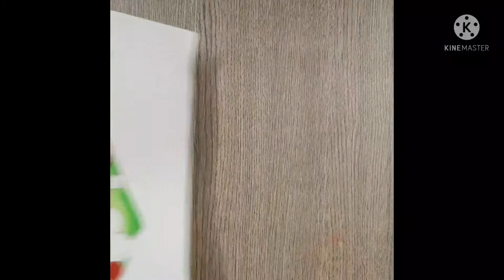2D DESIGN (FLOWER POT)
BY MANSI (MCGM ART TEACHER)